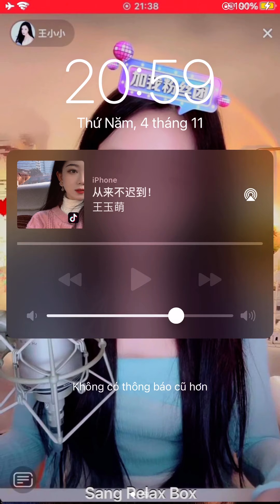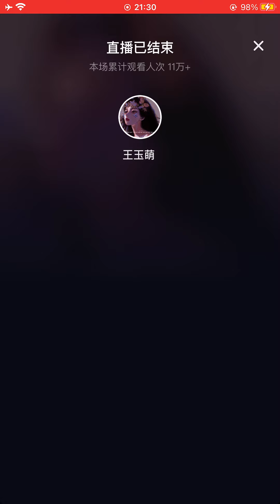王玉萌 - Vương Ngọc Manh ❤️ Live 04 Nov 2021 Part 2 ｜IMG 1357